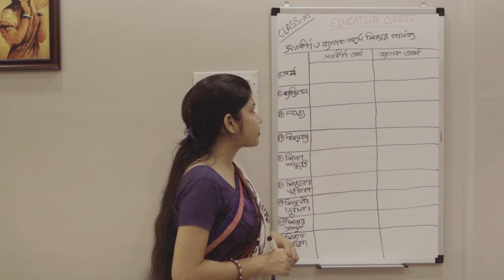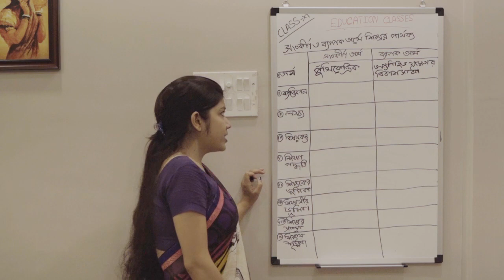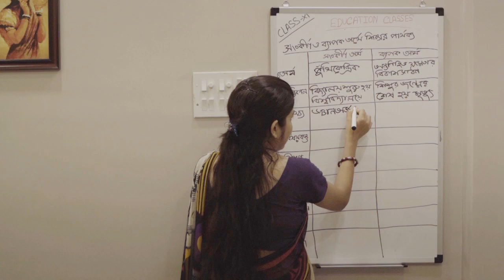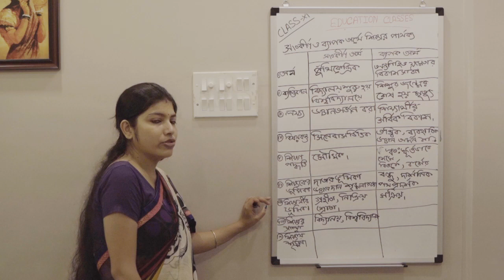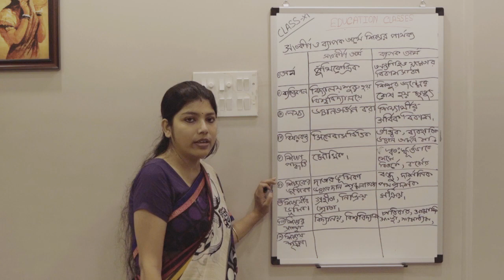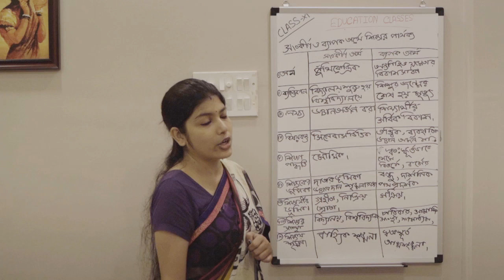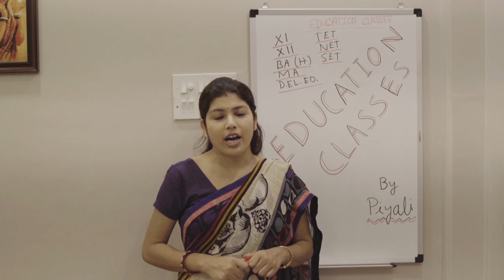Class 11- Education Subject I Chapter 1 - Difference between Narrow & Broader meaning of Education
Hi Friends,

Today we will learn Difference between Narrow & Broader meaning of Education from chapter 1 of class XI education syllabus.

My education journey so far,

I have done MA in Education, D. El. Ed (Teacher Training). I also have successfully cleared Central TET (Teacher eligibility test), West Bengal TET and NTA UGC NET (National Eligibility test).

Regards
Piyali